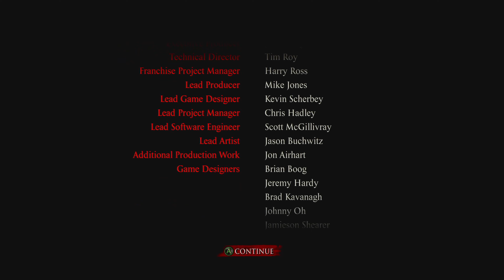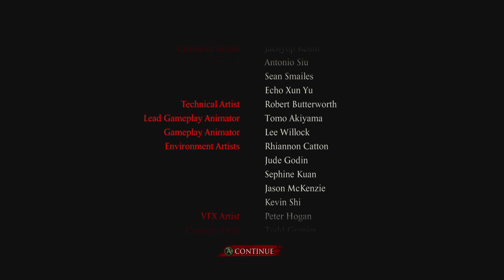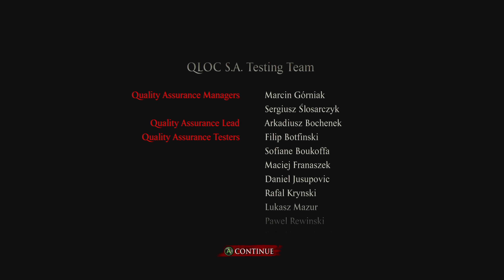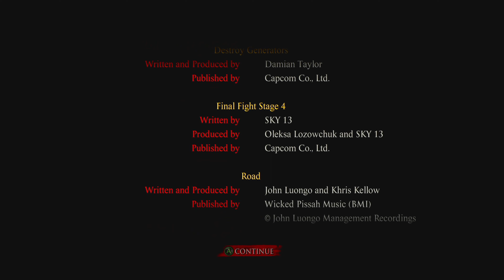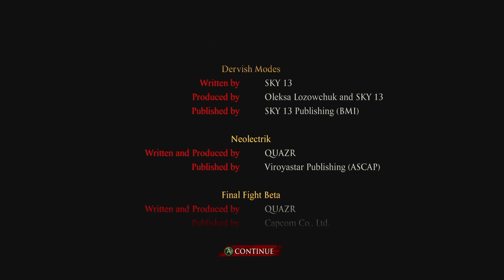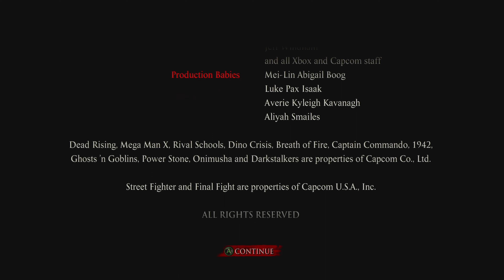Super Ultra Dead Rising 3' Arcade Remix Hyper Edition EX + α - Part 4 Final - South Almuda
00:00 - Character Select
00:25 - Round 1
03:55 - Round 2
09:21 - Round 3 Bonus
14:21 - Round 4
19:18 - Round 5
26:51 - Final Result
27:19 - End Credits